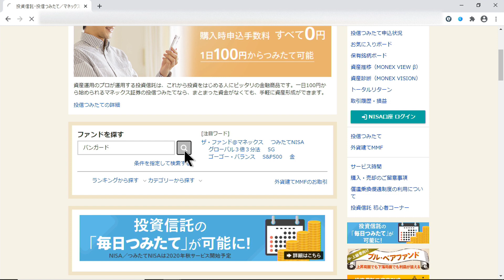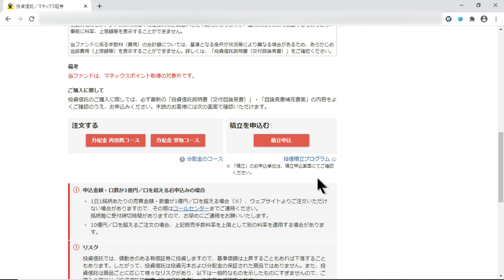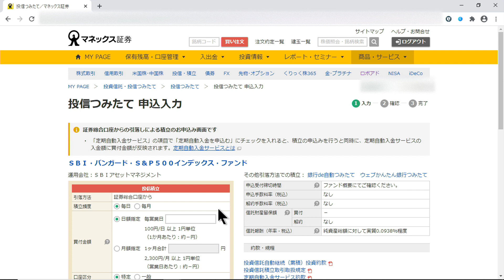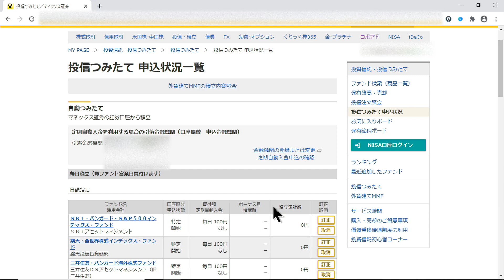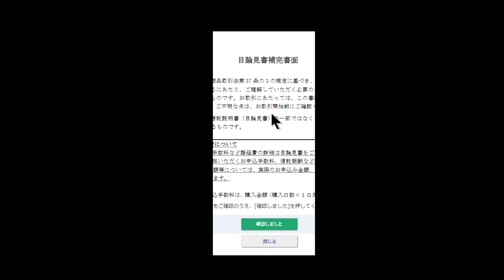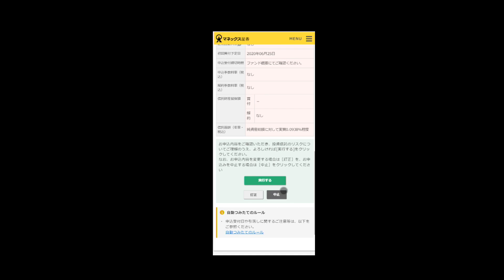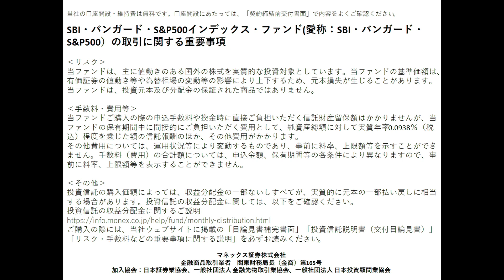購入時手数料無料！SBI・バンガード・S&P500インデックス・ファンドの買い方 | マネックス証券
※あくまでSBI・バンガード・S&P500インデックス・ファンドの買い方をご説明するものであり、本ファンドの売買を推奨するものではありません。

PC、スマートフォンの両方の画面でご紹介しています。
0:00～　PC画面での操作方法
3:03～　スマートフォン画面での操作方法

▼SBI・バンガード・S&P500で資産形成する4つのメリット

▼ファンドの詳細・お申込みはこちらから

「SBI・バンガード・S&P500インデックス・ファンド（愛称：SBI・バンガード・S&P500）」をマネックス証券でお取引いただくためには、以下のステップが必要です。

①口座を開設する
②入金する
③つみたてを申込む　←つみたてでのご購入を検討される場合

▼口座を開設する（証券総合取引口座を開設する）

▼入金する（入金手数料が無料の「即時入金サービス」の場合）

▼つみたてでのご購入を検討される場合はこちらもチェック！

当社の口座開設・維持費は無料です。口座開設にあたっては、「契約締結前交付書面」で内容をよくご確認ください。

【SBI・バンガード・S&P500インデックス・ファンド(愛称：SBI・バンガード・S&P500）の取引に関する重要事項】

‹リスク›
当ファンドは、主に値動きのある国外の株式を実質的な投資対象としています。当ファンドの基準価額は、有価証券の値動き等や為替相場の変動等の影響により上下するため、元本損失が生じることがあります。当ファンドは、投資元本及び分配金の保証された商品ではありません。

‹手数料・費用等›
当ファンドご購入の際の申込手数料や換金時に直接ご負担いただく信託財産留保額はかかりませんが、当ファンドの保有期間中に間接的にご負担いただく費用として、純資産総額に対して実質年率0.0938％（税込）程度を乗じた額の信託報酬のほか、その他費用がかかります。
その他費用については、運用状況等により変動するものであり、事前に料率、上限額等を示すことができません。手数料（費用）の合計額については、申込金額、保有期間等の各条件により異なりますので、事前に料率、上限額等を表示することができません。

‹その他›
投資信託の購入価額によっては、収益分配金の一部ないしすべてが、実質的に元本の一部払い戻しに相当する場合があります。投資信託の収益分配金に関しては、以下をご確認ください。
投資信託の収益分配金に関するご説明
当ファンドご購入の際には、当社ウェブサイトに掲載の「目論見書補完書面」「投資信託説明書（交付目論見書）」「リスク・手数料などの重要事項に関する説明」を必ずお読みください。

　　　　　一般社団法人　日本投資顧問業協会